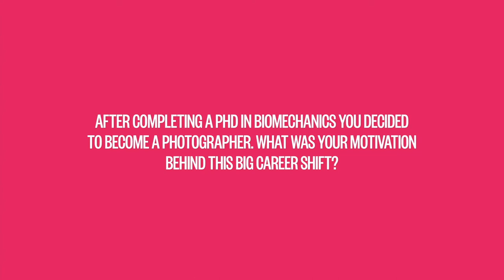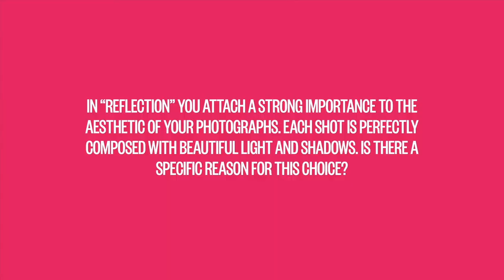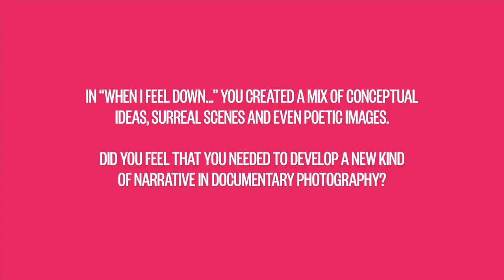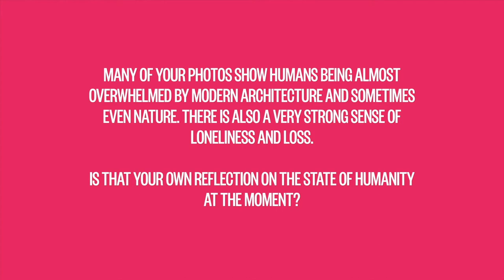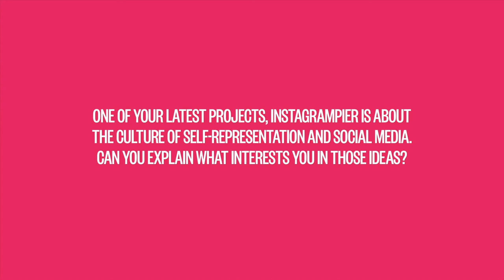10 questions with Pierfrancesco Celada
Pierfrancesco answers questions and discusses his project, When I feel down I take the train to the Happy Valley.

About: The Guernsey Photography Festival brings together major names in international photography with a host of emerging talent, for a packed month of exhibitions, workshops and events on the beautiful island of Guernsey. Guernsey Photography Festival major sponsors and financial supporters are: Guernsey Arts Commission & Guernsey Museums